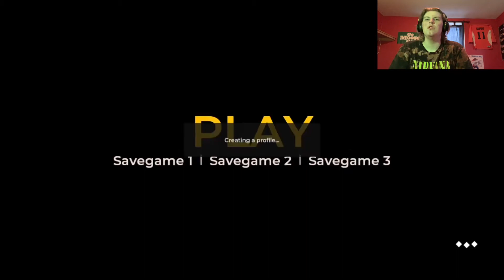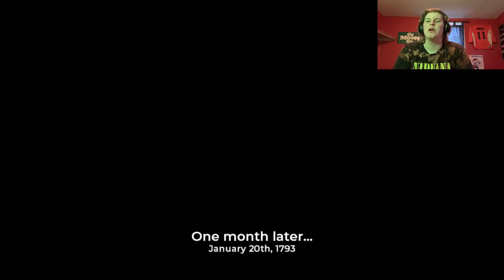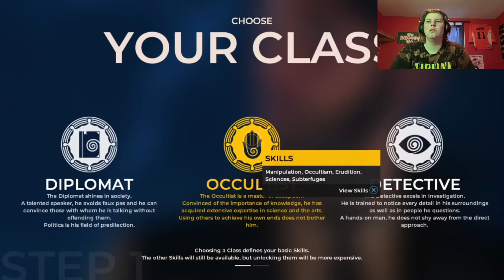(FINDING MY MISSING MOTHER) THE COUNCIL EP. 1